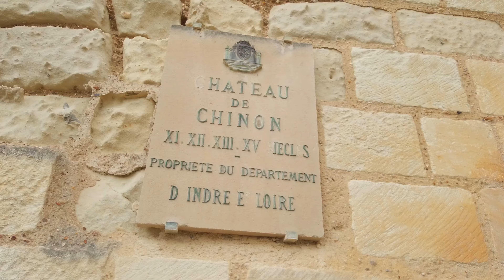Châteaux de la Loire